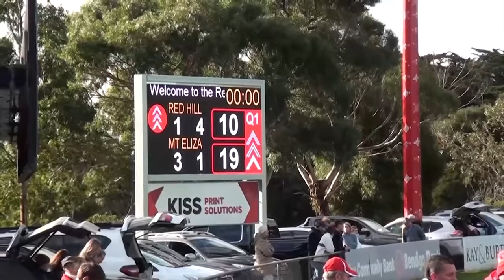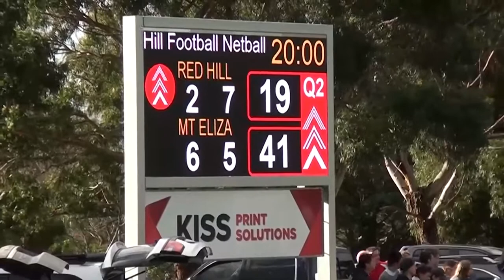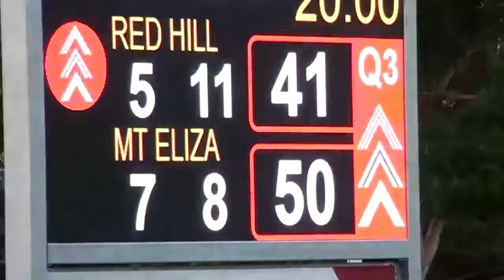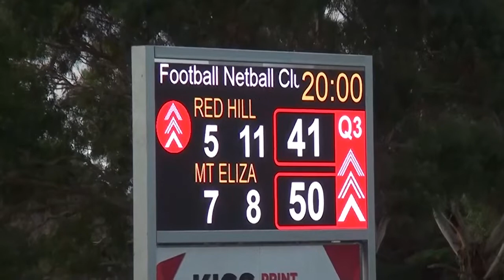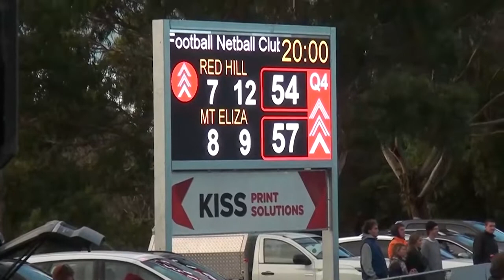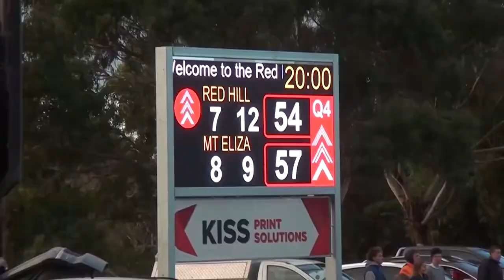MPNFL DIV1 RD12 - RED HILL VS MT ELIZA